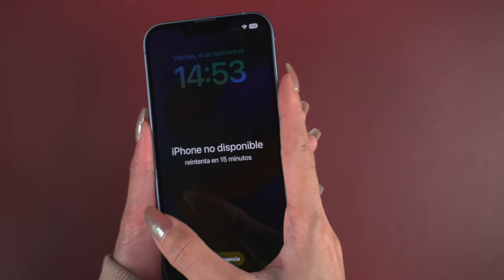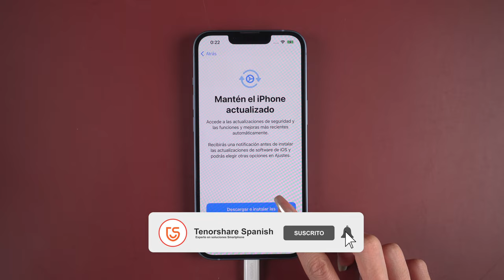🙀IPHONE 14 PROBLEMAS | cómo formatear iPhone 14 bloqueo🙀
Si usted encuentra su nuevo iPhone 14 está mal, hay problemas, cómo solucionarlos? No te preocupes, este vídeo tutorial te ayuda

Reparación de +50 bloqueos de iOS & restauración personalizada de IPSW

0:00 Introducción
0:18 Paso 1: entrar modo de recuperación
0:29 Paso 2: restaurar iPhone 14